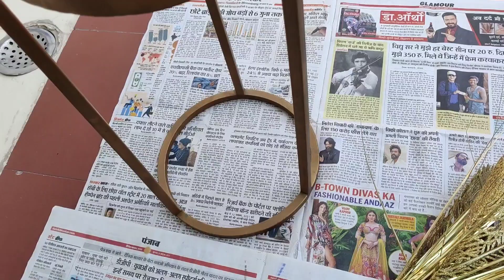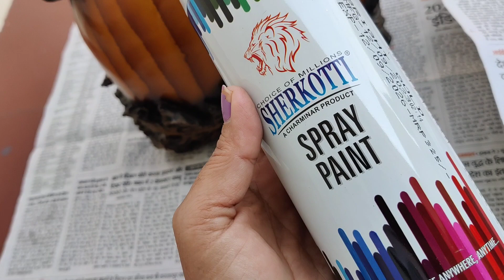पुरानी चीजों से घर को दिया नया लुक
tranding purani chizon se ghar ko diya nya look kaise de
reuse old things